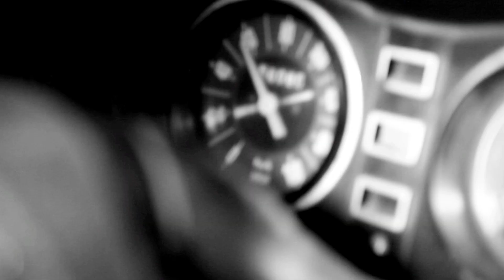I Carnival - Primo non ti sai decidere (Official Music Video HD)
Primo singolo estratto dall'album "Superstellar", uscito il 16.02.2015 per La Clinica Dischi.

Disponibile anche su Spotify, Amazon e Shazam.

Riprese realizzate da Francesco Pucciarelli.
Montaggio a cura di Leo James Manzini.
Si ringraziano gli attori Paride Pecini e Sylvia Dell'Aversana Orabona.